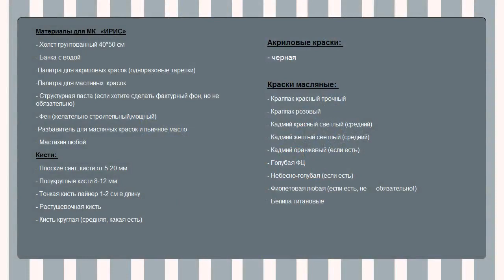Как нарисовать цветок ириса поэтапно. Как рисовать смешанной техникой рисования.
Здравствуйте, дорогие друзья! Сегодня мы разберем, как нарисовать цветок ирис. Рассмотрим подробно, как нарисовать цветок ириса поэтапно. Сегодня у нас будет смешанная техника рисования. Совсем новичкам скорей всего, этот рисунок покажется сложным. Но если вы уже более продвинутый, изучили азы, как происходит рисование структурной пастой, знаете, как работать с масляными красками и даже как нарисовать ирисы акрилом, то смело можете пробовать этот вариант. Хочется отметить, что сегодня у нас не ролик как нарисовать ирисы акрилом поэтапно для начинающих или же как наносить структурную пасту. А сегодня мы обобщаем эти три техники. Структурная паста мастер класс, рассмотрим вкратце и более детально как ей использоваться и как её совмещать с другими техниками. Если у вас возникли вопросы про применение структурной пасты, то пишите свои комментарии. Поэтому если вам интересно разобраться, как рисовать смешанной техникой рисования, то данный ролик вам будет максимально полезен.